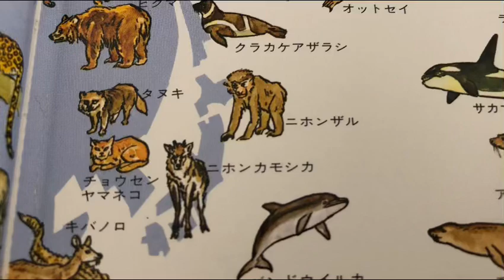【切って折るだけ】【立体紙切】【どうぶつハサミ世界紀行】【animal paper works】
糊を使わずにハサミだけで切って折るだけで図鑑に載ってるどうぶつを立体に作ってます
こんかいは３種類を案内しています
フリーハンドで切って折るだけで立体動物を作るのですけど切り終わりを折紙に模写して下書きすると切りやすいです
折り方は動画を参考にして下さい